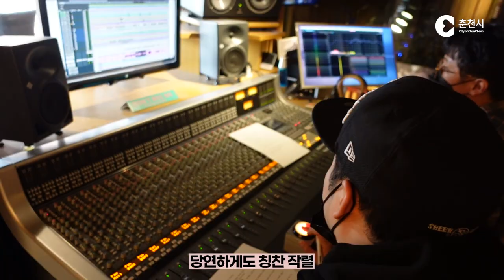유선나 - 시작(with춘천) 녹음 과연 잘 하셨을까?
춘천시에서 시민을 대상으로 사연을 통해 가사와 곡을 만들어 음원까지 발매하는
'어쩌다 프로젝트'

드디어 어쩌다 프로젝트 네번째 발매곡
시작(with춘천)의 주인공 바로 유선나
아티스트 명은 알피네(al fine)처럼 처음부터 다시 시작이라는 뜻이라고 하네요

오늘은 녹음현장에서 과연 녹음을 잘 하셨을지?
스튜디오에서도 감격스러웠는지 눈물도 흘리시고 너무 좋으셨나봐요^^

어쩌다프로젝트 첫번째 주자이신 김경래님도 오셨는데요
울보들의 만남이었다는 썰~~

녹음도 무사히 잘 마쳤습니다.
기대된다는 유선나님의 마지막 멘트로 녹음 마무리~

8월22일에 발매될 시작(with춘천)는 예전 기억을 떠올리는며 다시 시작하고 싶은 마음을 담은 노래입니다.

한달에 한곡씩 사연이 노래가 되는 어쩌다 프로젝트 많은 기대 바래요~~